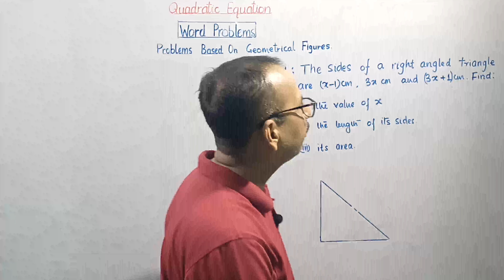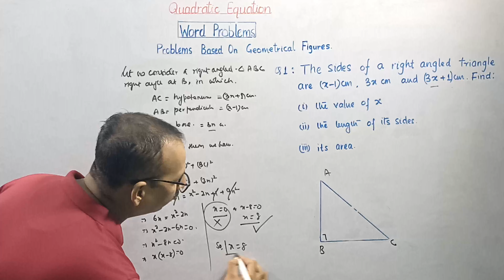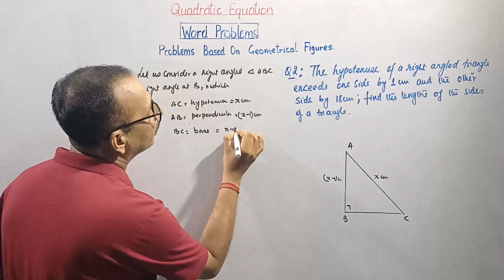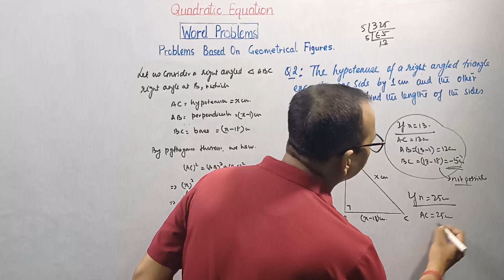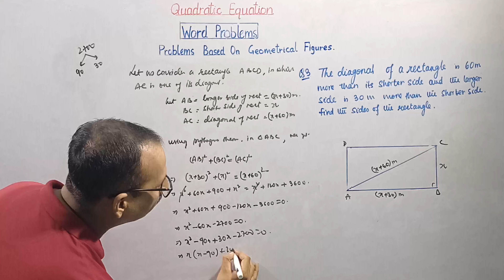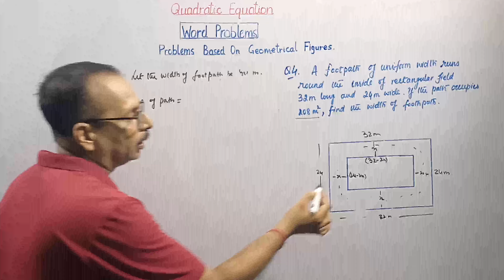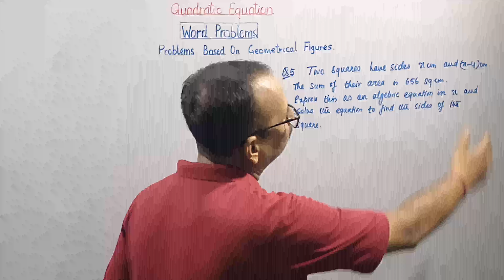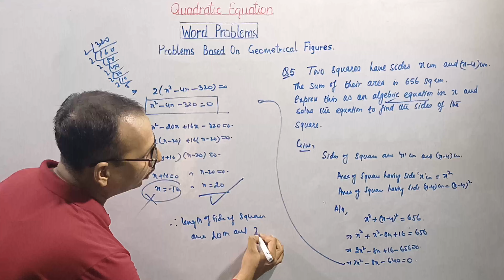QUADRATIC EQUATION || WORD PROBLEMS || PROBLEM BASED ON GEOMETRICAL FIGURES || CLASS 10 || ICSE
Welcome to LOCUS ACADEMY CBSE ICSE! 🎓

In this session we are going discuss "word problems on quadratic equations"based on Geometrical Figures with expert guidance and clear explanations.

🚀📚 Whether you're tackling tough subjects or brushing up on basics, we've got you covered! 💡✨ Join us to boost your knowledge, ace your exams, and make learning fun along the way! 🎉🔍